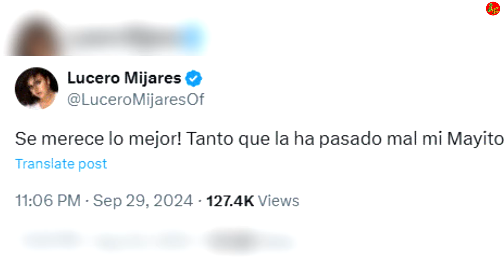Lucerito Mijares Con Corona Y Todo Así Celebró El Triunfo De Su Ídolo Mayititito